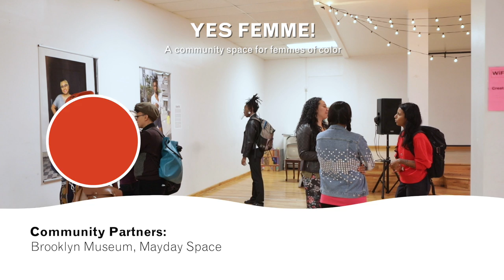2018 Create Change Spotlight, Sal Muñoz "On Practice"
We amplify the creativity that already exists within communities by using arts and culture to build community networks, solve problems, and enhance our sense of ownership in the places where we live, work, and grow. Fund creative action today!